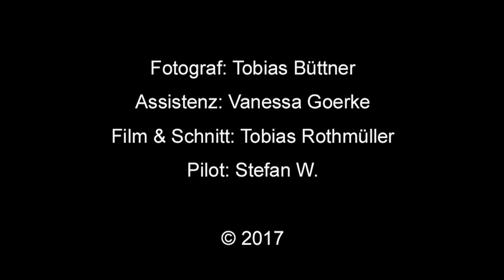Fotoshooting am Flugplatz